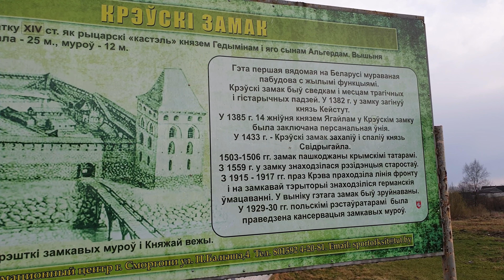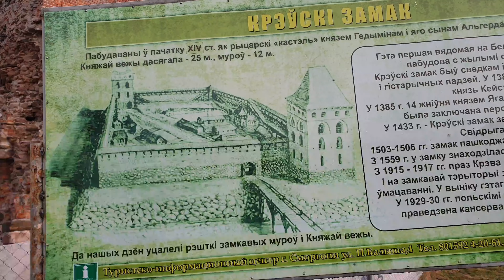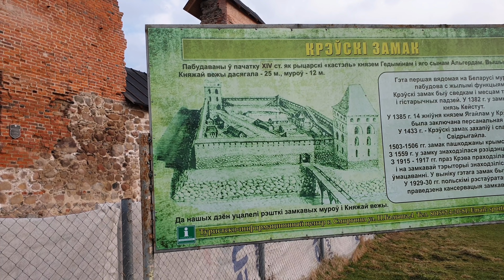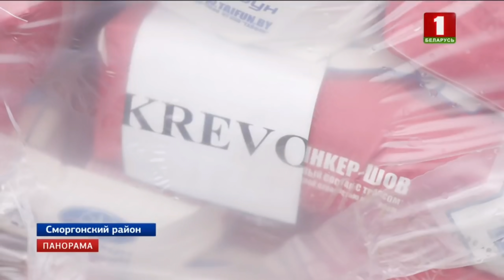Руины Кревского замка. Замки Беларуссии.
На обратном пути из Вильнюса нам попался  указатель Кревский замок, и как же не заехать)) первое впечатление вы видите в видео, есть понимание картины альтернативной версии, но когда смотришь на эти развалины не понимаешь ничего. В дальнейшем при монтаже легче не стало, информации нет, официальные данные говорят что ничего не знаем, пару историй и все. Такие замки в республике Беларусь встречаются и классификация у них едина, как и везде, похожи значит 14 век великое княжество Литовское. Давайте разбираться что же тут было до катастрофы прошлого.